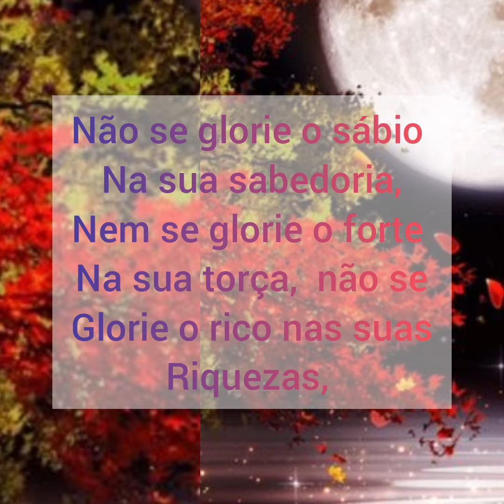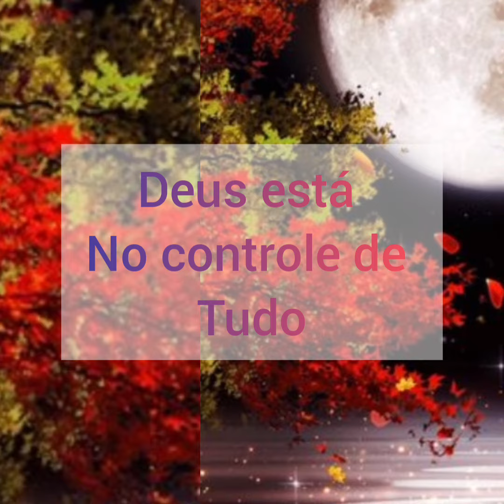Reflexão na palavra de Deus- Bom dia # Deus no controle jeremias 9: 23-24